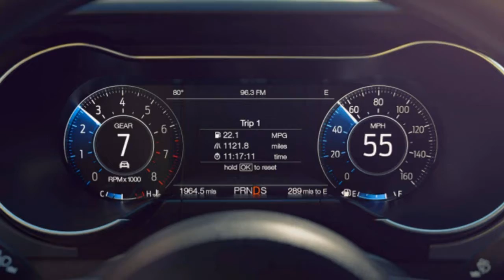2018 Ford Mustang Warranty and Crash Test Results CAR TV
2018 Ford Mustang Warranty and Crash Test Results

Warranty
Basic:
3 Years/36,000 Miles
Drivetrain:
5 Years/60,000 Miles
Corrosion:
5 Years/Unlimited Miles
Roadside Assistance:
5 Years/60,000 Miles